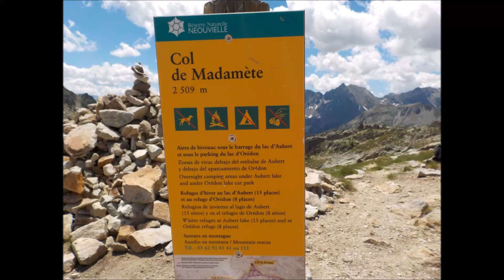ASCENSION DU PIC DE MADAMETE juillet 2017 gopro